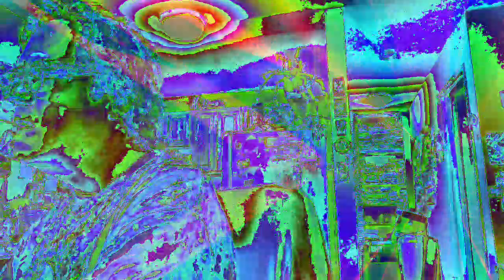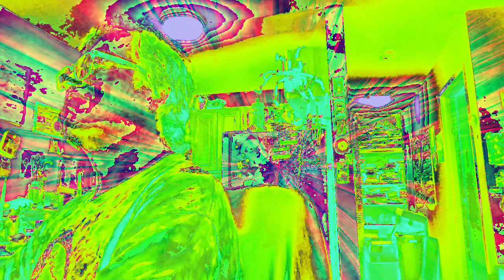Movie 22 12 09 02h41m44s the ten minute video collection of uploads. *Photosensitivity Warning*